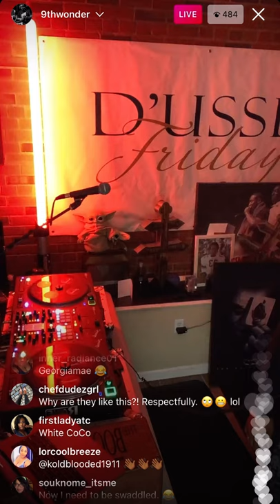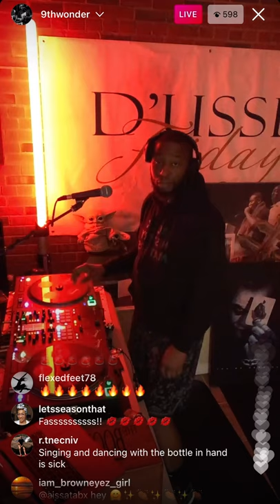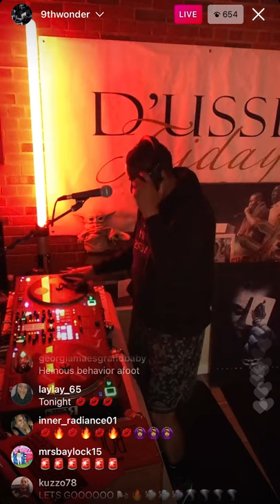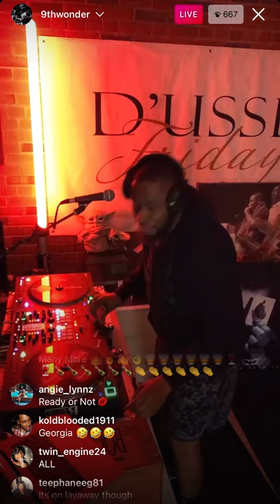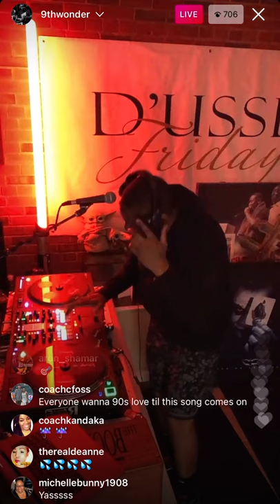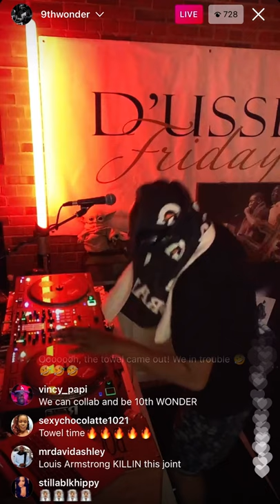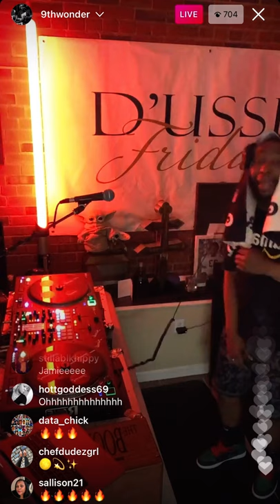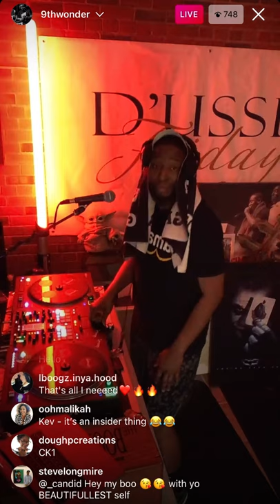9th Wonder WFAS Radio 📻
9th Wonder on IG Live taking us down another road of timeless music and experiences. I don’t own the rights to the music-

Part: 3

4/26/21